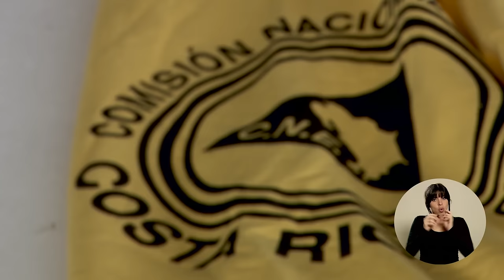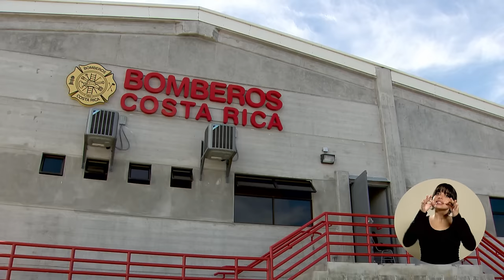CADENA: Situación de la población migrante cubana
Costa Rica honrará, como ayer, como siempre, su legado de defensa de los derechos humanos.

Esto es lo que nos distingue ante el mundo, es la esencia de nuestra identidad y esta no se altera, aún ante situaciones complejas, gracias a una población noble y solidaria.